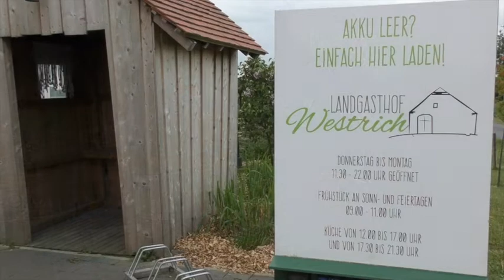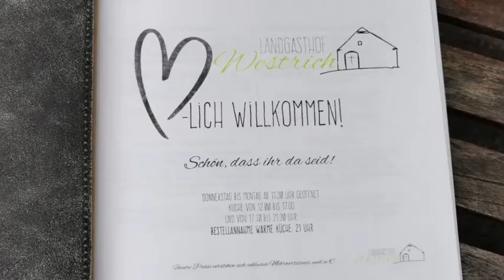"Der Kalbsnacken" (Teil 1) Session 4-Tom the Meat Man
Hallo liebe Beef Buddies,

nun geht es endlich los mit meiner vierten Session.
Im wunderschönen Landgasthof Westrich, zerlege ich mit dem Inhaber und Küchenchef Thorben ein Herford Kalb.
Im ersten Teil widmen wir uns dem Kalbsnacken, dieser hat weitaus mehr zu bieten als er augenscheinlich hergibt.
Neben der Chuck-Roll und dem Denver Cut, haben wir noch den Sierra Cut aus dem Nacken gewinnen können...

Aber schaut doch am besten mal selbst!

Besten Dank an meine Crew:

Meatman Sound: Infraction
Support&Text: 8422
Film&Ton: WB Film